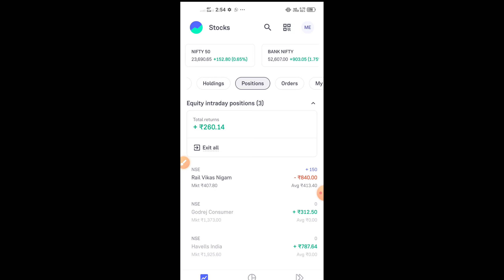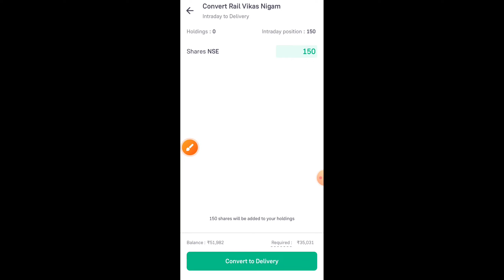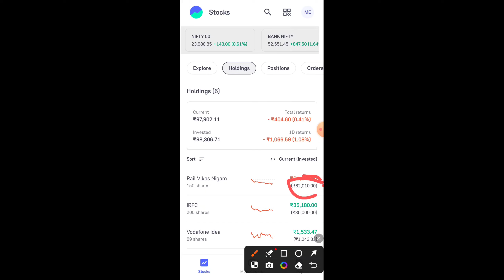intraday ko delivery me convert kaise kare/intraday stock ko delivery me kaise convert kare/groww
Agar aapne intraday me Koi bhi stock ko kharida hai to usse delivery me convert kaise karte hai sikhe Aaj ki iss video me